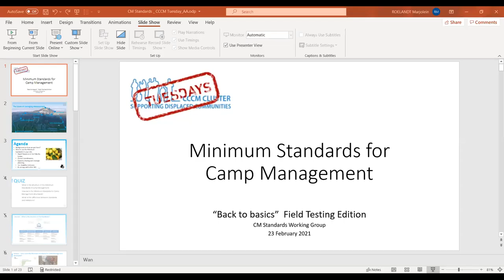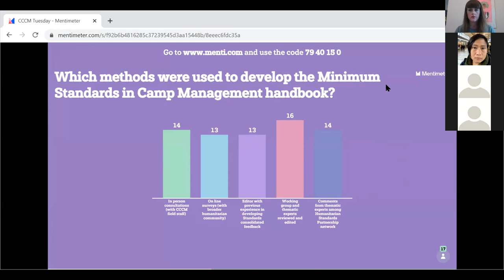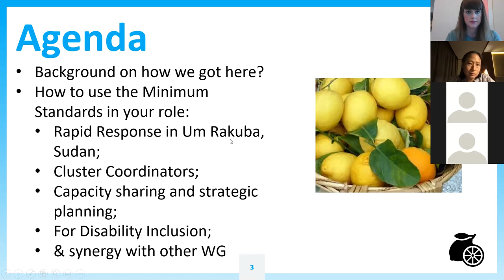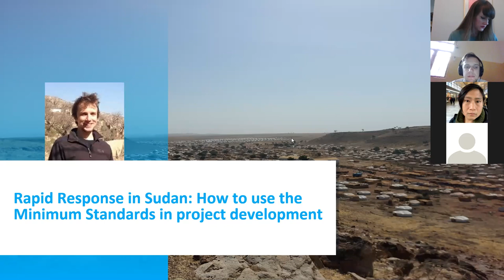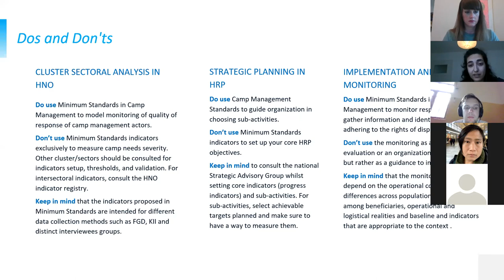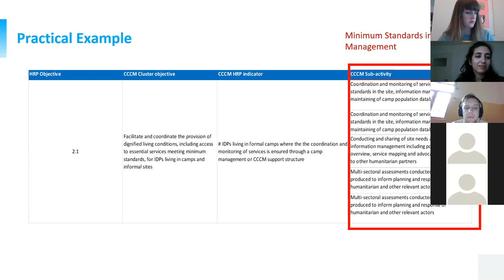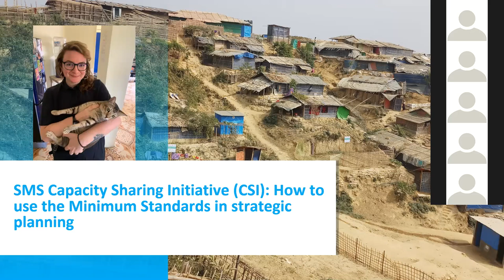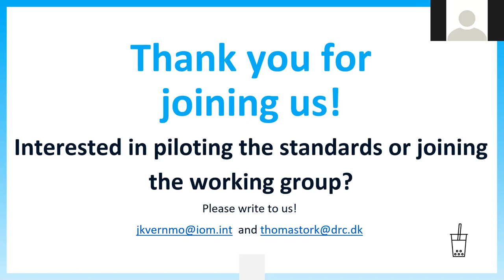CCCM Tuesday "How to use the Minimum Standards